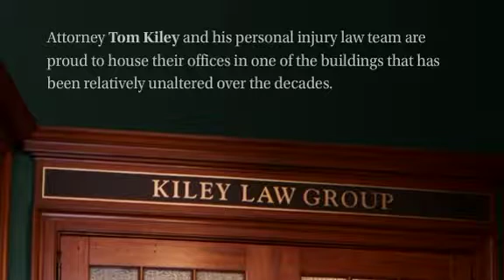A Tour of Kiley Law Group's Andover Office - Personal Injury Attorneys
Take a tour of The Kiley Law Group's Andover office.  The Kiley Law Group is a personal injury law firm with offices in Andover and Boston.

The experienced lawyers at Kiley Law Group of Massachusetts have been representing accident victims throughout the state of Massachusetts for more than 40 years now. During that time period, we’ve obtained more than $400 MILLION DOLLARS on behalf of our clients, helping them recover financially so that they can begin to put their lives back together. If you’ve been involved in an accident resulting in major injuries, DO NOT HESITATE to contact our experienced legal team. The insurance company knows how to hinder your injury claim. Insurance companies know how to reduce the personal injury damages you can recover. Time is of the essence, and every extra minute can help us build an even stronger personal injury claim on your behalf.

For more than 40 years, Kiley Law Group has been protecting and representing clients all across Massachusetts, helping them get the money they need and deserve to recover from a personal injury.

Kiley Law Group Andover MA
342 N Main St, Andover, MA 01810

Kiley Law Group Boston MA
699 Boylston St, Boston, MA 02116

Kiley Law Group Portsmouth MA

Read Some of our Tom Kiley Injury Law Client Reviews